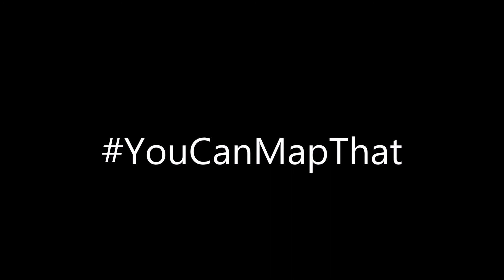What is GIS?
The iSTEM Teacher Scholars explain what GIS using language you will understand.  Their thoughts go well beyond the definition you will find  in a traditional textbook.